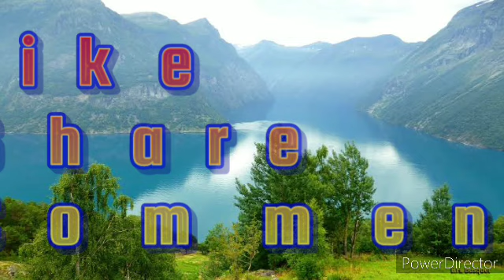Jhaanjharriyaa-(❤️Love Song❤️)-Sawai Bhatt-Himesh Reshammiya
Song:Credit
Song:Jhaanjharriyaa
Singer:Sawai Bhatt
Lyrics:Himesh Reshammiya